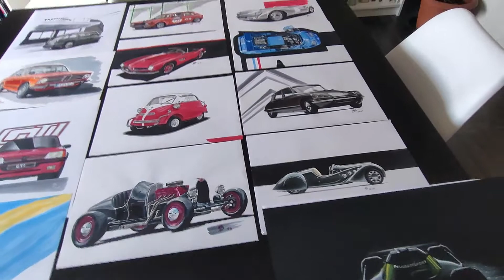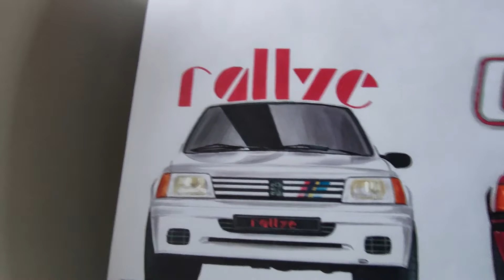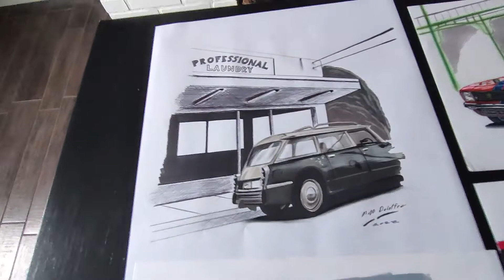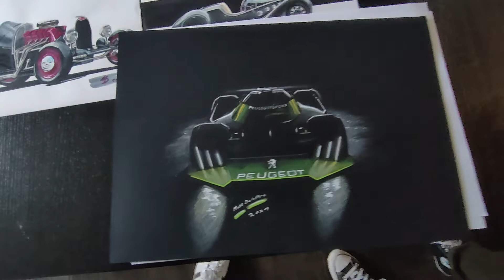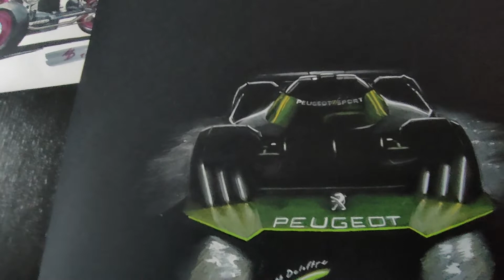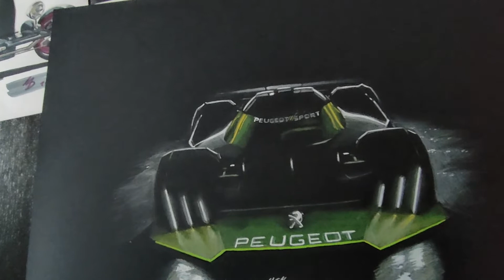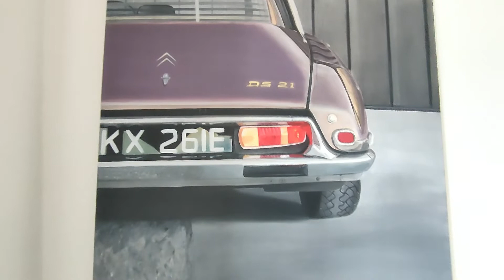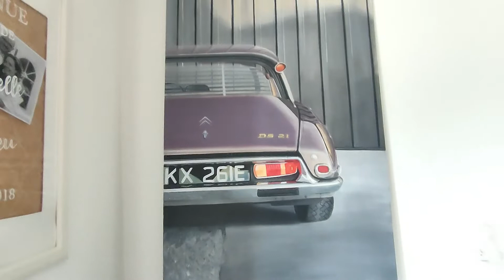L'art automobile sous les traits de crayon ou de pinceau de Matt "La voiture de Papa" 😍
Un format un peu différent aujourd'hui sur la chaîne @mycarforlife puisque nous abordons l'art automobile par le dessin ou la peinture avec Matthieu de @lavoituredepapa.
Ce garçon est bourré de talent et en plus hyper sympa.
Je ne peux que vous conseiller d'aller consulter son Instagram: la_voiture_de_papa_art_car
et son Facebook: @lavoituredepapa
Vous aimez les voitures et souhaitez une représentation sur papier, toile ou tirage d'art de votre bolide préféré? Alors pas d'hésitation à avoir et contactez Matthieu par Instagram ou Facebook ou encore par mail:

Matériel utilisé dans cette vidéo:
-smartphone REALME GT Master edition
-stabilisateur ZHIYUN smooth 4